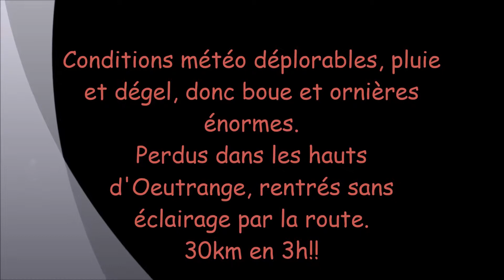Rando 08 janvier 2015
Vers Volmerange avec Aurel